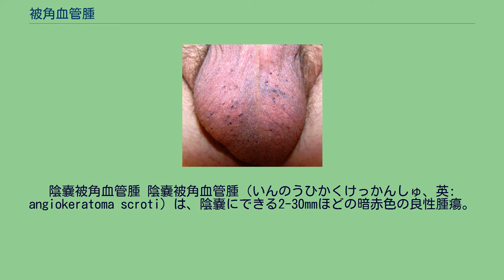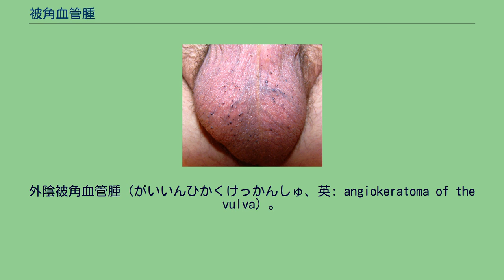被角血管腫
被角血管腫（ひかくけっかんしゅ、英: angiokeratoma）は、表面に過剰な角化を伴う血管腫（丘疹）の一種。
ダーモスコープを用いると、患部の中の球状に拡張した血管が確認できる。
患部が破裂した場合は出血を伴うこともある。
また、レーザー治療も導入されている。
皮膚病理発展推進機構においては、5つの病型に分類している。
外傷後の反応として発生。
青・黒色。
小児や思春期の手足に発生。
凍瘡の既往歴がある人に起こることが多い、疣状の丘疹。
陰嚢被角血管腫 陰嚢被角血管腫（いんのうひかくけっかんしゅ、英: angiokeratoma scroti）は、陰嚢にできる2-30mmほどの暗赤色の良性腫瘍。
角質増殖と血管拡張を伴う。
30歳以降の男性に発生し、老人性血管腫の一種という説がある。
外陰被角血管腫（がいいんひかくけっかんしゅ、英: angiokeratoma of the vulva）。
女性も経年とともに、外陰部に発生することがある。
（ファブリー）限局性被角血管腫ともいう。
出生時に既に発生することも多い、稀なタイプ。
列状の丘疹・局面。
ファブリーびまん性体幹被角血管腫ともいう。
経年が原因ではなく、α-ガラクトシダーゼAの欠乏による、リソソームの貯蔵障害に起因するものとされる。